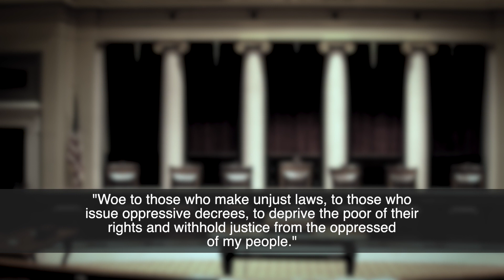Woe To the Evil Doers | The Oppressors of the poor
This video is about how God's Word declares how He dislikes the oppressors and the evil doers, especially when those in power become oppressors of the poor and the broken hearted.